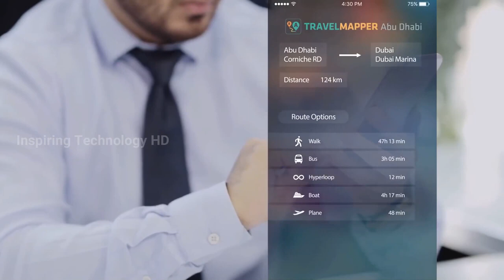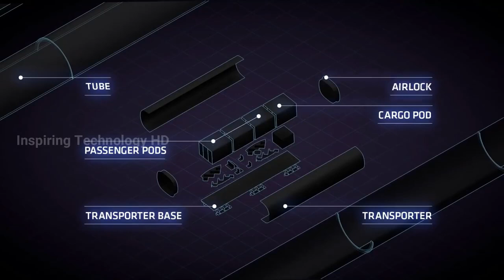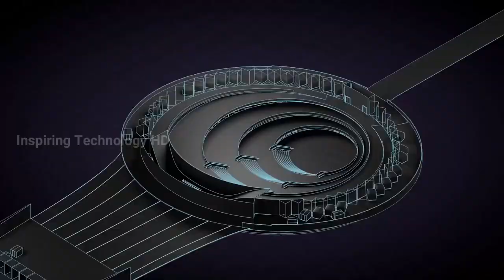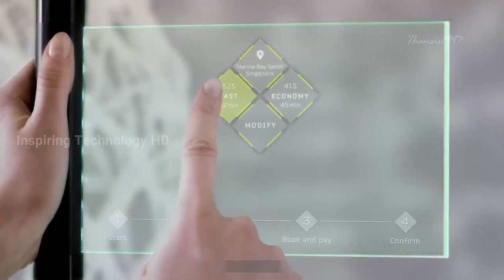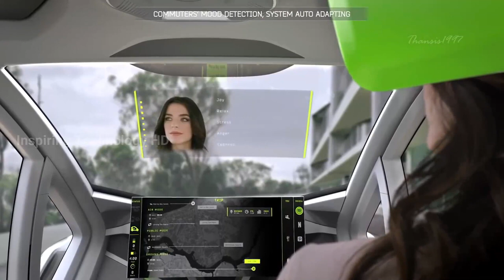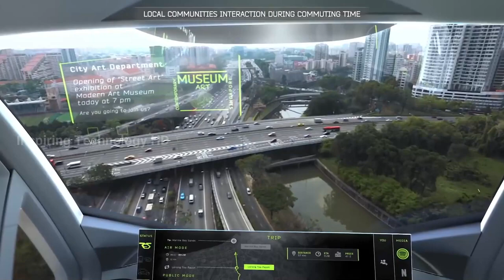World in 2050 Future Technology System!! part 1 Technology #2050